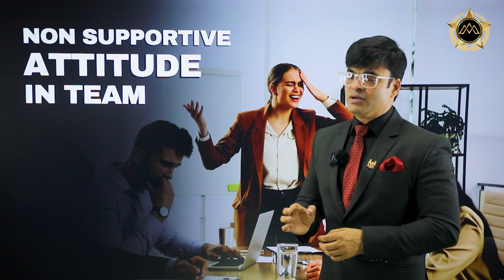Why Small Businesses Fail | Mistakes in Business | Dr. Amit Maheshwari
In This Video Dr. Amit Maheshwari Sir Is Telling You About Why Small Businesses Fail & Mistakes in Business You Should Avoid.